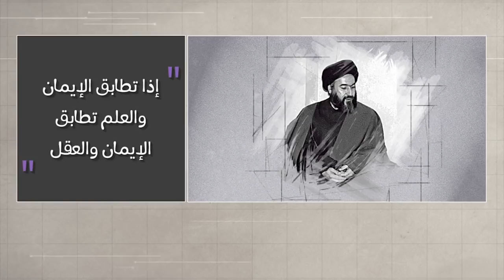وتبقى الكلمة - بين التأثير والتأثر - الشهيد آية الله السيد حسن الشيرازي رحمه الله